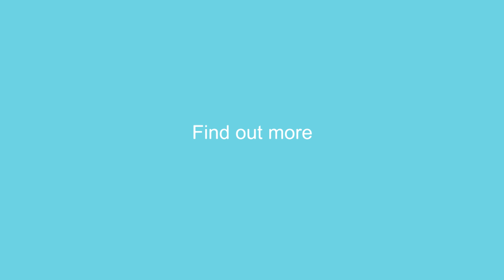Ultra Low Emission Private Hire Vehicles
Be part of London's ultra low emission vehicle future. Save money and improve London's air quality by moving to an ultra low emission private hire vehicle.